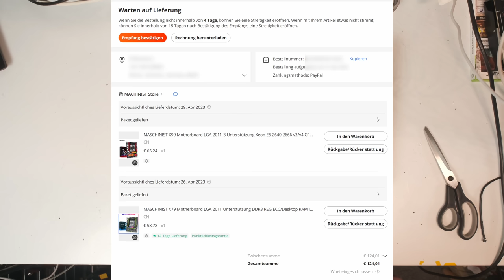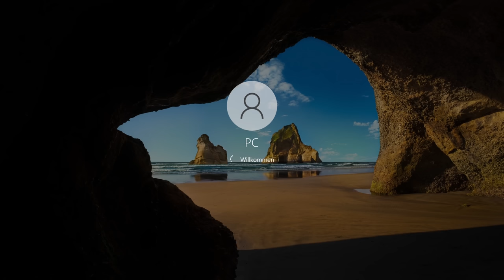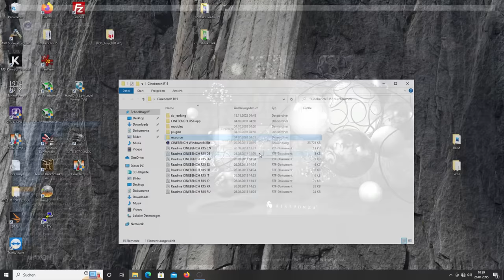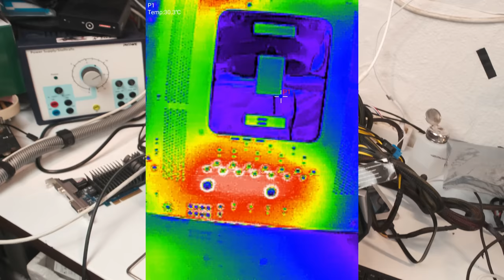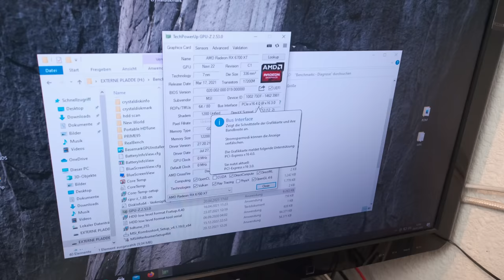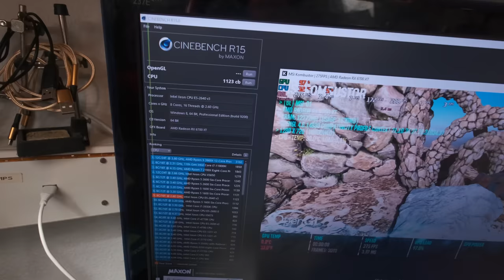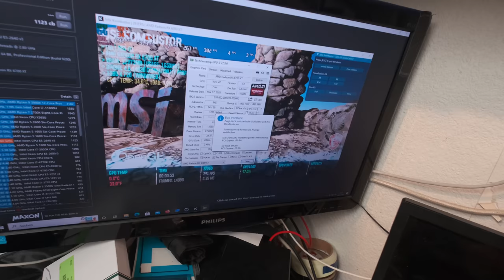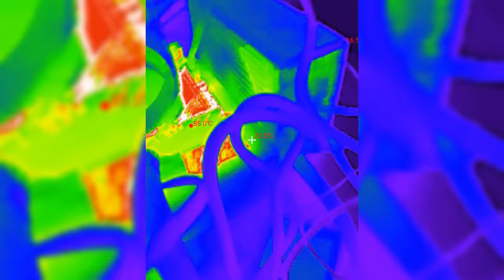Ich bestellte zwei BILLIG-Mainboards für XEONs bei Aliexpress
Psst!

mein Zweitkanal: Technikkeller Reloaded